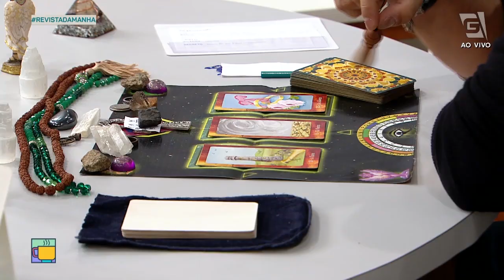Previsão de Áries 21/03 a 20/04 - Revista da Manhã (31/05/21)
Confira a previsão astrológica para o signo de Áries para esta semana com Luciano Nassyn! 🔮